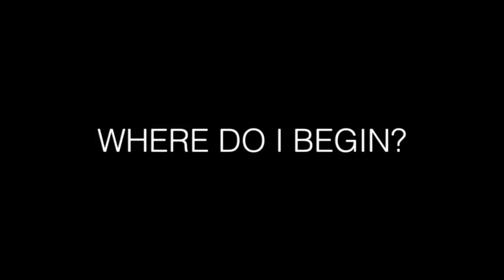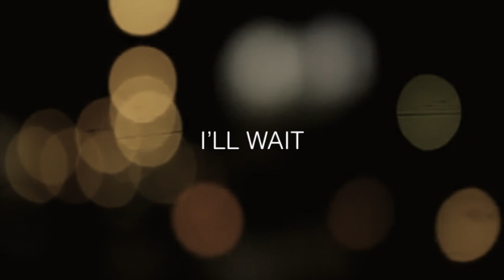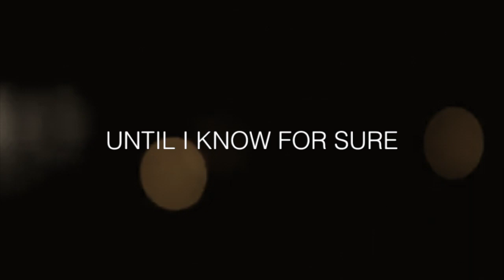Where Do I Begin? - By Cristero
A song about change.